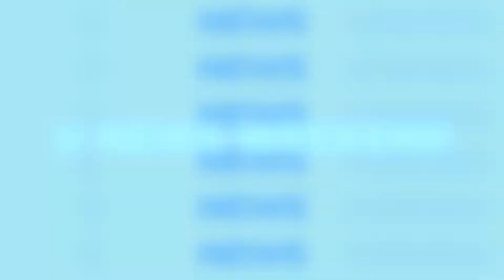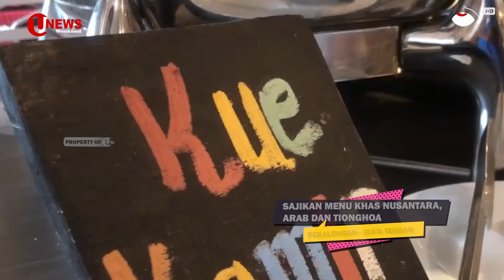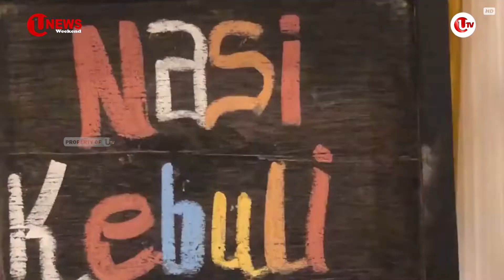TRADISI JELANG RAMADHAN ZIARAH MAKAM SUNAN GUNUNG JATI | U-NEWS WEEKEND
WEEKEND - Berbagai daerah di Indonesia, memiliki berbagai tradisi, dalam menyambut Bulan Suci Ramadhan, salah satunya adalah berziarah, ke makam keluarga, bahkan Sunan atau Wali Songo.

Seperti di Cirebon Jawa Barat, banyak warga mendatangi makam Sunan Gunung Jati, untuk memanjatkan doa, sekaligus melakukan Napak Tilas, mengenang jasa dan sejarah, para ulama terdahulu.

Berikut Liputannya.